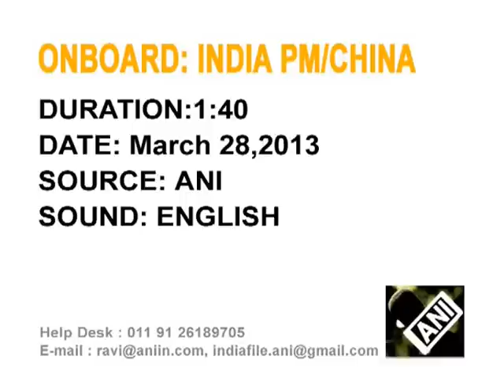29 March 2013 - Fruitful exchange with Chinese President for solutions on pending issues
29 March 2013 (ANI) - Returning home from fifth BRICS meet at Durban in South Africa, Indian Prime Minister Manmohan Singh terms his meeting with Chinese President Hu Jintao as 'fruitful' in quest of practical pragmatic solutions to the pending issues between the neighbouring countries.